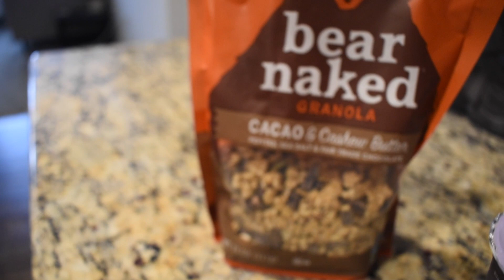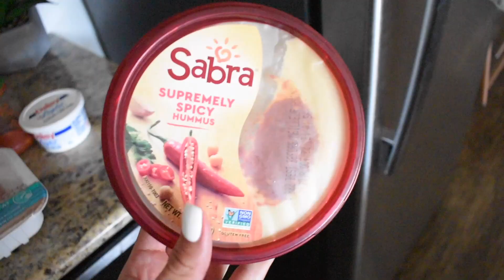Food Freedom Full Day of Eating! | My Morning Routine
Open “Show More” for Full Info

To get your DNA Tested, click here!

-JOIN ME IN THAILAND IN 2019!! New Horizon Escapes

-TRYING TO GROW YOUR BRAND?